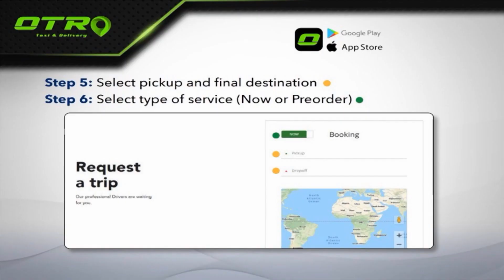Demócratas se lo llevan todo, qué cara le darán a los migrantes | La Mañana de EVTV - 01/07/21 S9